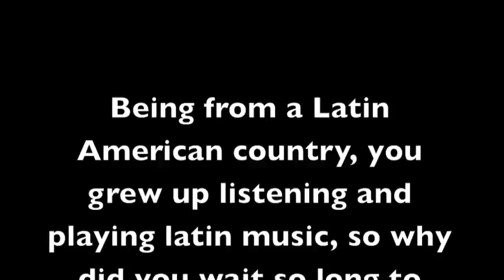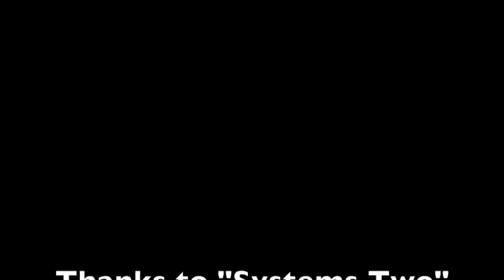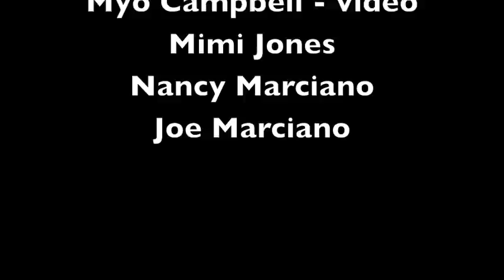Luis Perdomo "The Infancia Project"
The Infancia Project. CD by pianist Luis Perdomo, recorded in 2012 for Criss Cross Jazz.
with:
Luis Perdomo - piano
Mark Shim - tenor saxophone
Andy Gonzalez - bass
Ignacio Berroa - drums
Mauricio Herrera - percussion